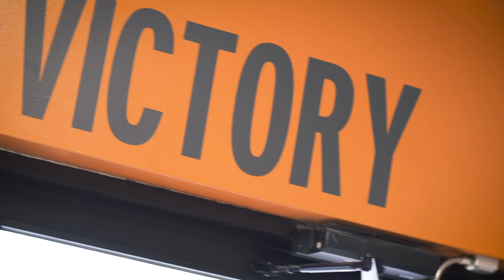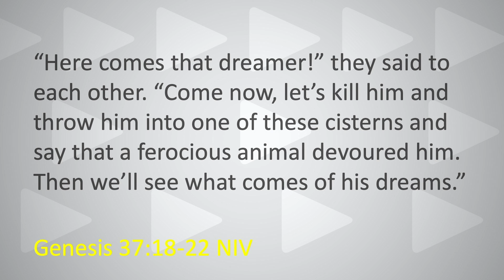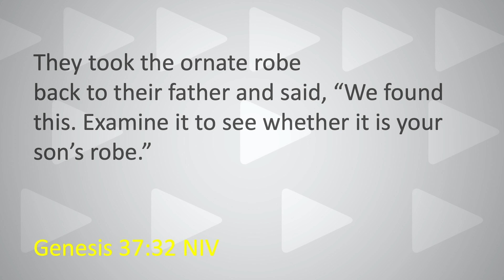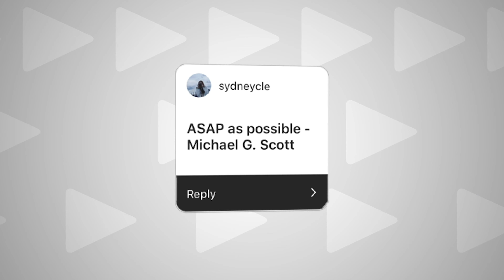What to do when you're not in control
How do you handle situations where all the circumstances are out of your control? Join us as we continue through the life of Joseph in our series, "What To Do When You Don't Know What To Do."

This lesson comes from the Middle School Gatherings at Victory Christian Church in Franklin, IN using Orange Curriculum.